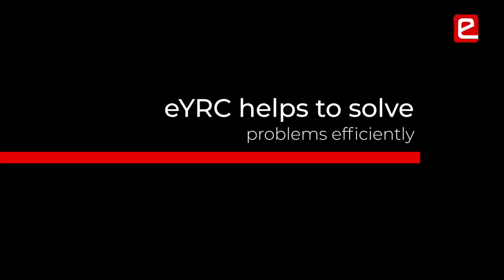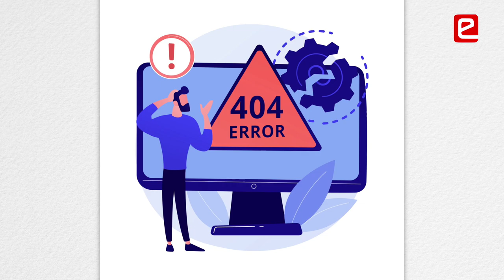Improve Problem Solving Skills through eYRC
Students learn to solve problems through eYRC. They are able to break through their inertia & work on multiple projects at a time after eYRC. Students try to complete the task beforehand so that they can spend the remaining time in refining their code.
College Name: Kongu Engineering College, Erode
Student Team - P T Bijoy Antony, Adithya B, E D Kavin (3rd Year Mechatronics)

00:00 Learn & Work Together
00:58 Motivation to work in eYRC
01:55 Not Giving Up
02:36 Team Formation
02:57 Solve Problem Efficiently